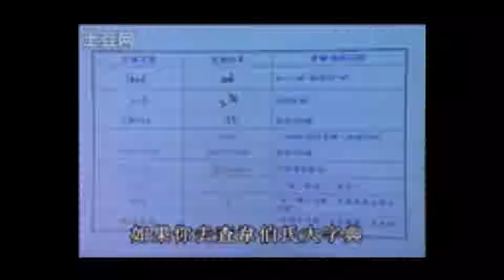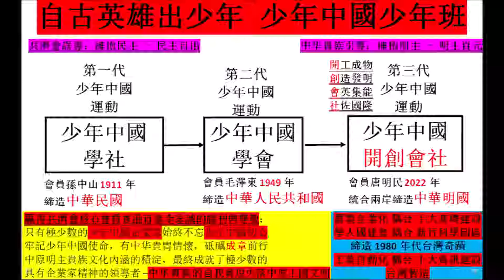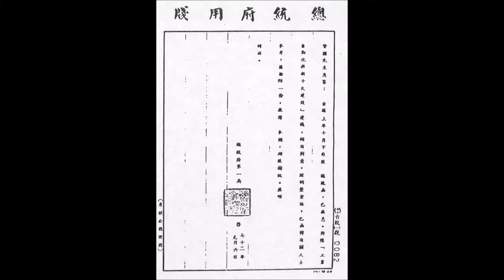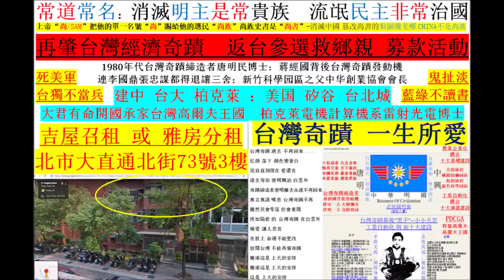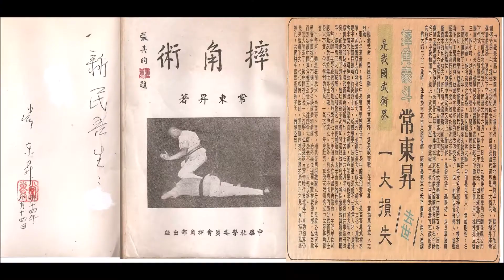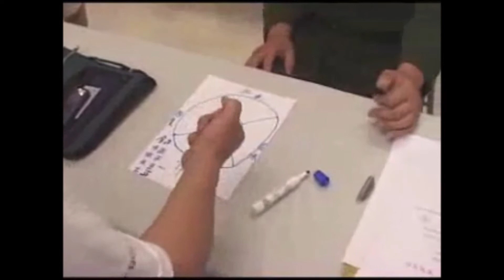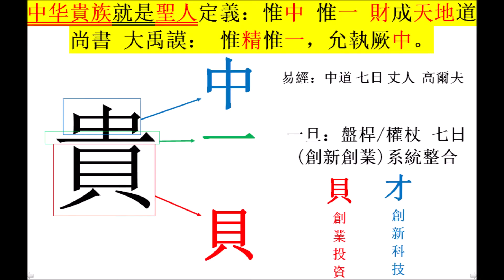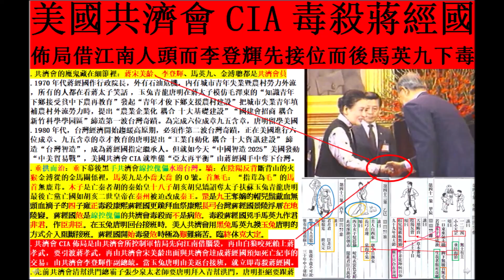藍營中興救世主 玉兔青龍唐明民 眷村混混韓國瑜衝在前 眷村精銳唐明民殿在後: 高爾夫王國 雄霸天下 眷村精銳唐明民 赤膊上陣力挺 眷村混混韓國瑜 : :好不容易請走一個無能的 迎來的卻是另一個空心的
藍營中興救世主 玉兔青龍唐明民
眷村混混韓國瑜衝在前 眷村精銳唐明民殿在後
高爾夫王國 雄霸天下 眷村精銳唐明民 赤膊上陣力挺 眷村混混韓國瑜 : :好不容易請走一個無能的 迎來的卻是另一個空心的 一籃爛蘋果選比較不爛的 現在饅頭與獅子頭選一個 難道這就是擁抱民主台灣?
高爾夫王國 雄霸天下 眷村精銳唐明民 赤膊上陣力挺 眷村混混韓國瑜!
眷村精銳唐明民 赤膊上陣力挺 眷村混混韓國瑜:: 好不容易請走一個無能的
迎來的卻是另一個空心的
一籃爛蘋果選比較不爛的
現在饅頭與獅子頭選一個
難道這就是擁抱民主台灣?

有料餡在這！無餡包子韓國瑜？日月麗天子唐明！沒餡大包子？ 日月麗天子！  世界炎運會 高雄發大財：高爾夫王國 雄霸天下 眷村精銳唐明民 赤膊上陣力挺 眷村混混韓國瑜!
許聖梅籤詩 仙宗正解：高雄市長韓國瑜         柯韓盟：仙宗唐明為主盟 少主玉兔漸東升
月亮唐明為主盟：柯韓盟-柯粉韓粉結同盟 台北市長選柯文哲 高雄市長選韓國瑜 1980台灣奇蹟締造者唐明再肇台灣奇蹟就從台北開始 請各位鄉親再給台灣一個機會 2020台灣總統柯文哲台北補選市長唐明
月亮唐明為主盟：柯韓盟-柯粉韓粉結同盟 台北市長選柯文哲 高雄市長選韓國瑜
1980台灣奇蹟締造者唐明再肇台灣奇蹟就從台北開始 請各位鄉親再給台灣一個機會
2018台北市長柯文哲高雄市長韓國瑜 2020台灣總統柯文哲台北補選市長唐明
少主唐明下令政戰部、救國團、婦聯會全力挺台北市長柯文哲 高雄市長韓國瑜
高雄市長韓國瑜 以身相許 與 高爾夫王國唐明 把酒言歡 秉燭長談
仙宗唐明為主盟: : 禿子？兔子！相將玉兔漸東升  日月復明　處治萬物　四海謳歌　蔭受其福:: 禿子韓國瑜與兔子唐明民 禿子韓國瑜跟著月亮玉兔唐明走！縱使楚雲能遮月 暮鼓連摧萬人拱
乾：爻日乞 - 元亨利貞：韓國瑜要 一碗滷肉飯 日月麗天：唐明只乞討半碗白飯!  中國/境外因素：中國而今有聖人唐明 境外美國矽谷太空軍 沒有唐明民市長台北拼政治，那來韓國瑜市長高雄拼經濟？
推背圖44象唐習會: 台北拼政治 高雄拼經濟: 沒有唐明民市長台北拼政治，那來韓國瑜市長高雄拼經濟？ 日月麗天台北市長唐明 照會 雙羽四足習近平 令中國海軍保護高雄市長韓國瑜太平島石油公司南海開採石油
高雄-"高"爾夫王國 "雄"霸天下: 新竹科學园區之父 中華創業協會創會會長 唐明 開創下代高爾夫PDCGA高爾夫王國 提供高雄百萬就業機會 高雄市長韓國瑜以身相許 與高爾夫王國唐明把酒言歡秉燭長談
推背圖44象唐習會: 台北拼政治 高雄拼經濟: 沒有唐明民市長台北拼政治，那來韓國瑜市長高雄拼經濟？日月麗天台北市長唐明 照會 雙羽四足習近平 令中國海軍保護高雄市長韓國瑜太平島石油公司南海開採石油 高 雄 - "高"爾夫王國 "雄"霸天下: 新竹科學园區之父 中華創業協會創會會長 唐明 開創下代高爾夫PDCGA高爾夫王國 提供高雄百萬就業機會 高雄市長韓國瑜以身相許 與高爾夫王國唐明把酒言歡秉燭長談。六位成章九五含章1980年代台灣奇蹟締造者唐明加持高雄市長韓國瑜：說韓國瑜是草包的美麗島董事長吳子嘉就衝著我唐明來好了！拼學問論辯才？我保證把你說韓國瑜是草包的美麗島董事長吳子嘉打成不學無術！建中 台大 柏克萊 ：美国 矽谷 台北城 ：：2020 柯文哲被逼選台灣總統 唐明民補選台北市長 1980年代台灣奇蹟締造者唐明民博士 再肇台灣經濟奇蹟 返台參選救鄉親 補選台北市長募款活動 ：：締造台灣奇蹟時蔣經國的背後發動機 新竹科學园區之父 中华創業協會會長!